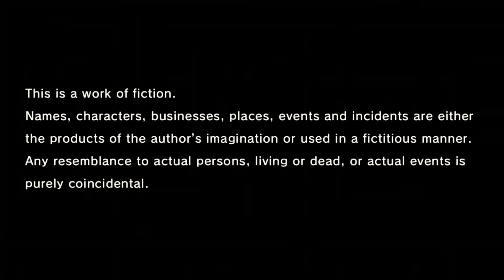Yakuza Like a dragon review and gameplay but I edit some different funny clips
I’ll see u next time on Gameplay with Yakuza like a dragon.
Stay safe and goodbye. 😉